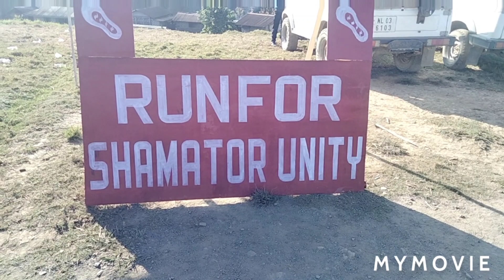Day4 preparation YTC Platinum Jubilee Hq Shamator